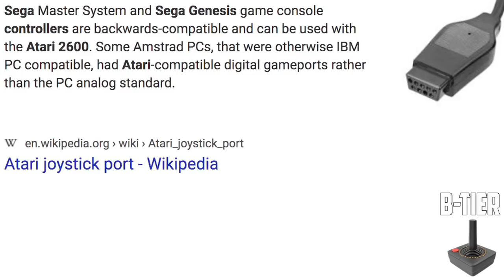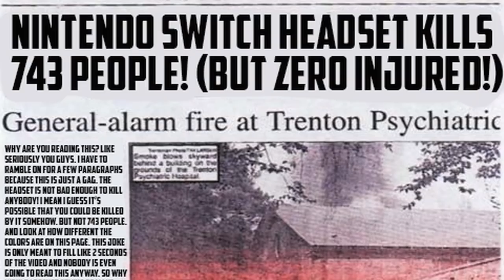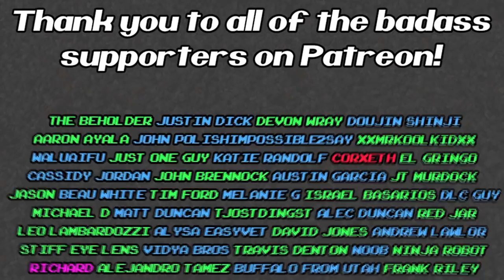Video Game Controller Tier List! - CameronAllOneWord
Video games are awesome but no matter how good a game is a bad controller can ruin anything! So here's a tier list for every video game controller that I have any experience with!